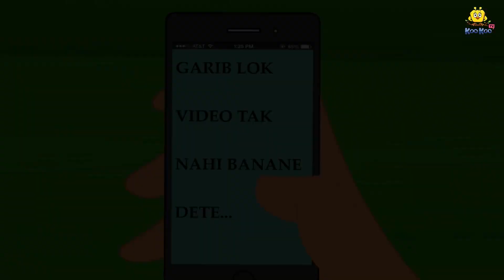అత్యాశగల కుమ్మరి అమ్మాయి | Telugu Kathalu | Stories in Telugu | Moral Stories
✿ Story: The Greedy Potter Girl